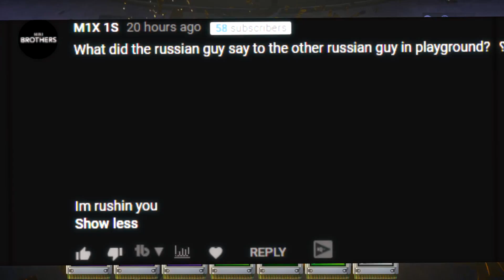*EXPOSED* Exposing Loads Of Scammers! He Cries (Scammer Gets Scammed) Fortnite Save The World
scammers exposed! loads of scammer exposed! exposing scammers who scam! its not cool to scam so stop :D hope you enjoy the scammer gets scammed exposing scammers! insane annoying scammers on fortnite save the world

*EXPOSED* Exposing Scammers! He Cries (Exposing Scammers) Fortnite Save The World

wanna be a legend?

- post notification

My xbox gt and epics name is: iPawzR

SOUNDTRACK

SOUNDTRACK/ OUTRO MUSIC

Thanks to all peace!